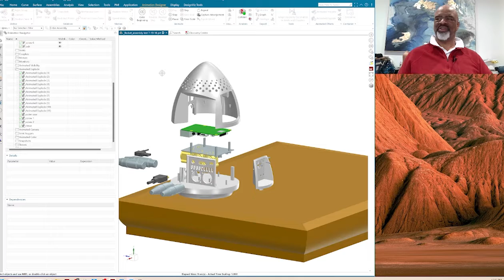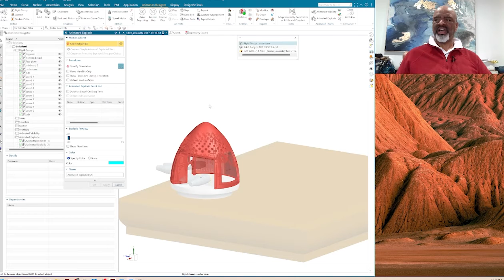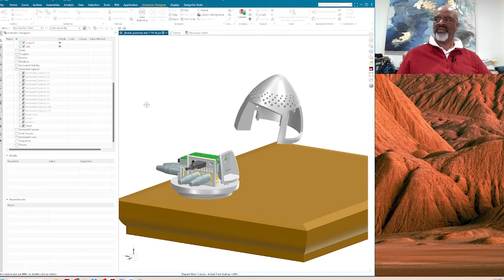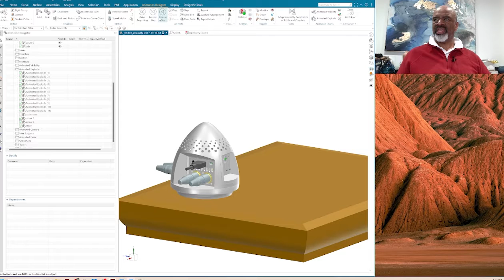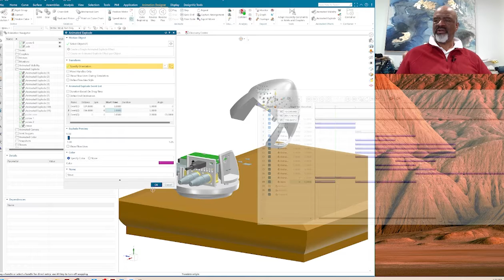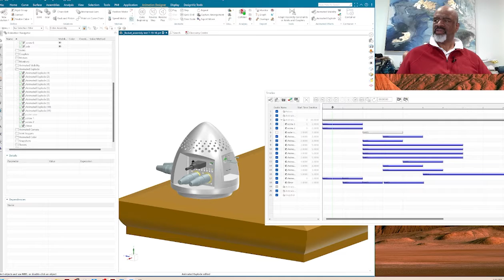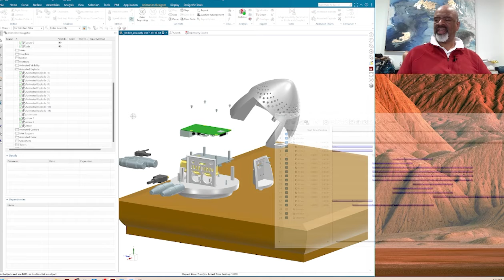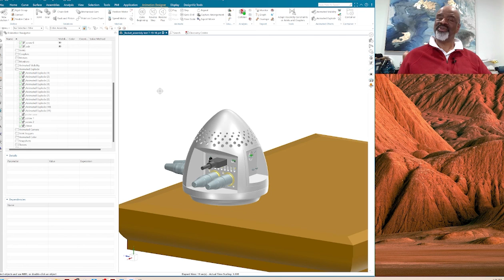Siemens NX Tips & Tricks: Blow their Socks Off with Animated Explode!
Discover the incredible capabilities of Siemens NX's Animated Explode command with our comprehensive tutorial! Whether you're a seasoned professional or just starting out, this video will guide you through mastering the art of dynamic assembly visualization. Learn how to enhance your design process, streamline workflows, and unleash your creativity with Siemens NX's powerful Animated Explode feature. Join us as we dive deep into tips, tricks, and practical applications that will revolutionize the way you approach design. Watch now and take your Siemens NX skills to the next level!